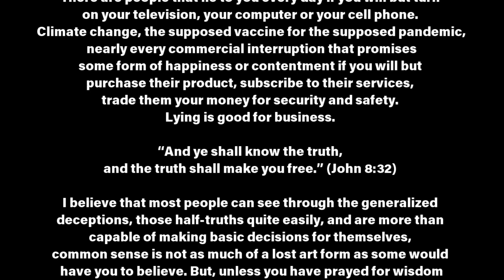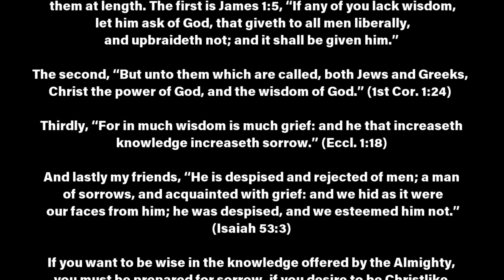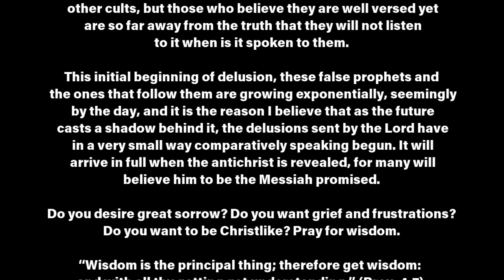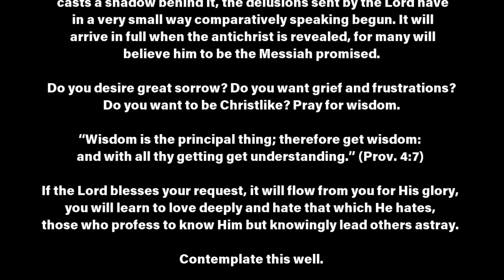Are You Sure You Want Wisdom?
I believe that most people can see through the generalized deceptions, those half-truths quite easily, and are more than capable of making basic decisions for themselves, common sense is not as much of a lost art form as some would have you to believe. But, unless you have prayed for wisdom from the Lord, even if you are cognizant of these truths, you will never know how to properly discern the Word of God, and that strong delusion that I personally believe has begun, but not in earnest yet, will deceive you when it comes to matters of Spiritually discerning the truths of the Word of God.